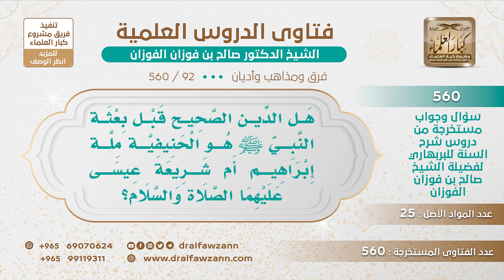[92 -560] هل الدين الصحيح قبل بعثة النبي ﷺهو الحنيفية ملة إبراهيم أم شريعة عيسى؟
-"السؤال: هل الدين الصحيح قبل بعثة النبي ﷺ هو الحنيفية ملة إبراهيم أم شريعة عيسى عليهما الصلاة والسلام؟
بالنسبة للعرب آلُ إسماعيل الدِّينُ الذي هم عليه هو دين إبراهيم دين أبيهم إسماعيل دين إبراهيم عليه السلام أما بالنسبة لليهود والنصارى فهم على دين موسى وعيسى، نعم، ومن العرب من تأثر باليهودية وبالنصرانية وترك دين إبراهيم.
للاشتراك في قناة الشيخ صالح الفوزان
سؤال وجواب من شرح السنة للبربهاري ( 560 ) مقطع

للاستفسار والإقتراحات والدعم
رئيس الفريق
لمشروع كبار العلماء